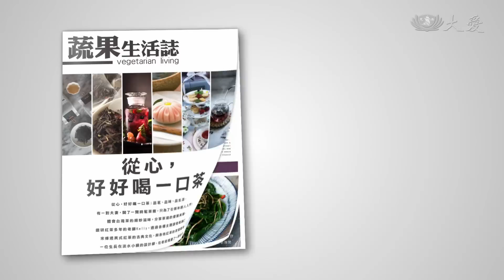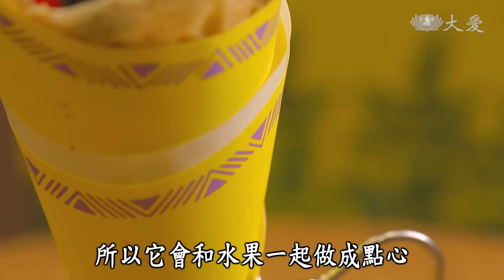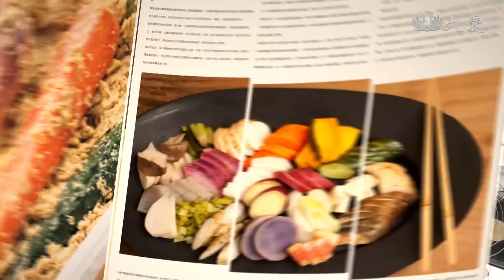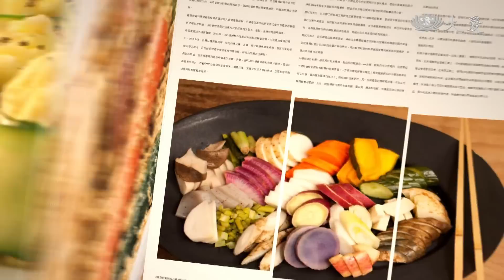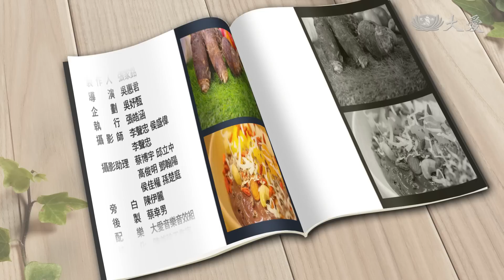【蔬果生活誌】20190702 - 東洋甜品沁涼一夏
甜點控有福囉！有一家巴西莓專賣店，除了有各種繽紛的莓果泥，還有純素可麗餅可以選擇唷！

大人小孩都喜愛的芋頭有什麼樣的營養呢？讓我們來聽聽營養師怎麼說。

芋頭的口感甜香軟糯，料理多樣化，但是很多人不懂得怎麼處理芋頭！今天讓我們跟著小黑師傅來學習。

(12280562)